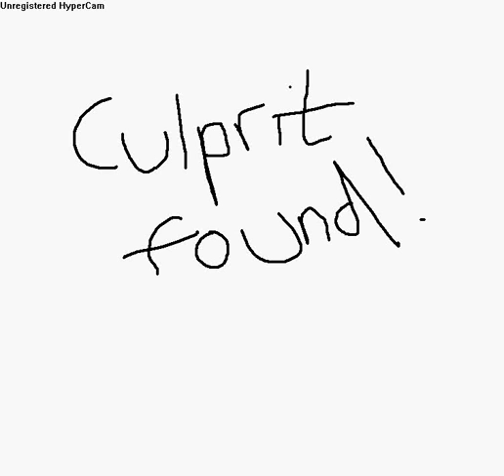Zardari shoe attack...Actual footage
zardari getting attacked by shoes in birmingham